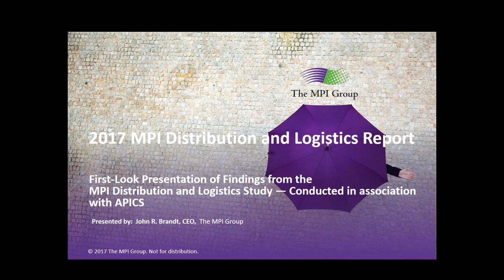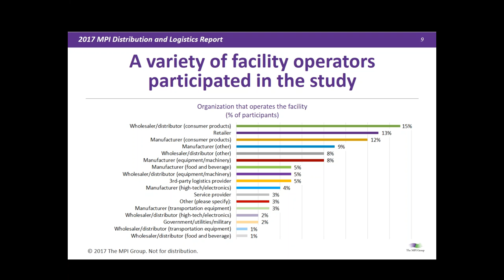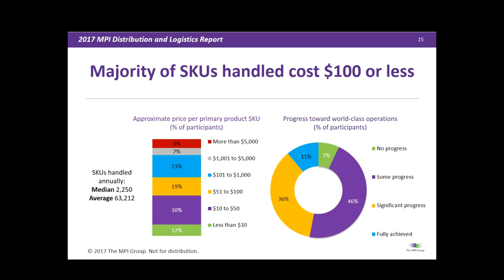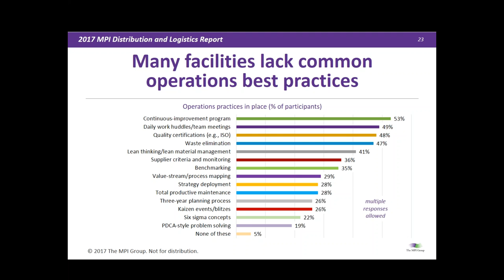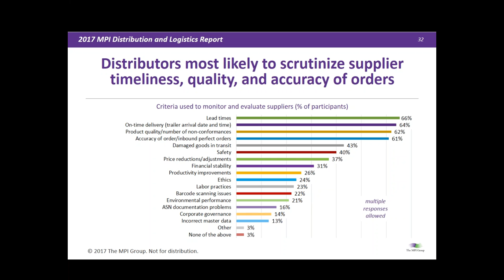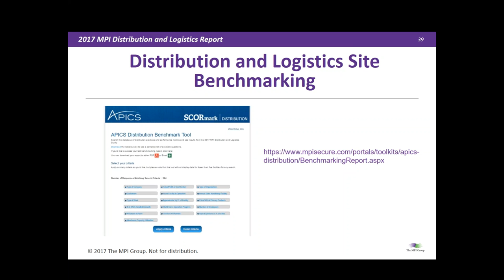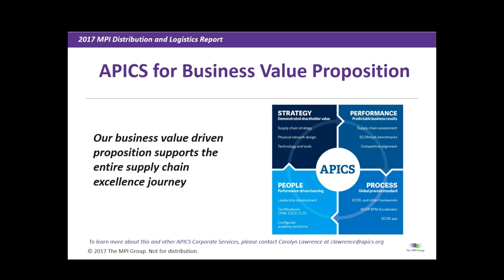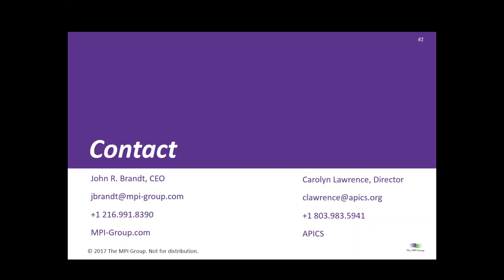Next-Generation Performance for Distribution, Logistics, and Supply Chains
WEBCAST: New Benchmark research from distribution centers and warehouses

Distribution and logistics are more challenging than ever, as globalization and digitization transform supply chains around the world. The first step in improving distribution and logistics performance is to benchmark against industry peers—and to understand which best practices are helping competitors to gain market advantage.

This facility-specific study evaluates distribution center and warehouse operations in a context of next-generation metrics and emerging best practices, and offers critical information to distribution, logistics, and supply-chain executives to keep their centers and companies competitive. Brandt will detail findings on:

Operations: The study examined the operations practices/programs in place at facilities, (e.g., lean thinking) as well as services performed for customers (e.g., kitting). Distribution executives also reported operating expenses as a percentage of sales — and how those expenses are distributed — as well as critical performance measures (perfect order fulfilment, lines picked per hour, warehouse capacity utilization, etc.).
Supply Chain and Logistics: Executives reported on the number of suppliers and customers associated with typical facilities; percentages of imported supplier goods and products exports; and criteria used to evaluate suppliers.
Human Resources: Executives identified the number of employees in typical facilities; allocation of employees by role; use of temporary workers; deployment of human-resources (HR) programs; and key HR performance measures.
Assets and Technology: Executives reviewed past-year investments by facilities; types of information technology systems and applications in use; cloud computing usage; and adoption of Internet of Things technologies.
Don’t miss this chance to improve your distribution center’s productivity and profitability!